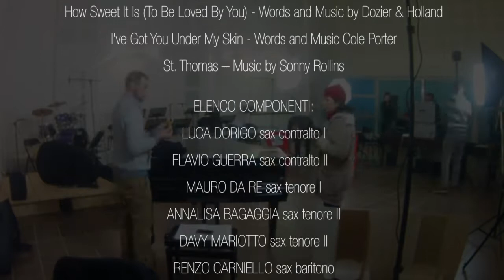Righea HD 2016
RigheaBigBand Promo HD